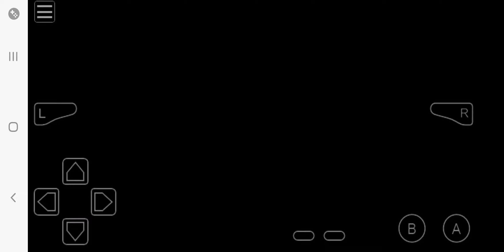October 17, 2024